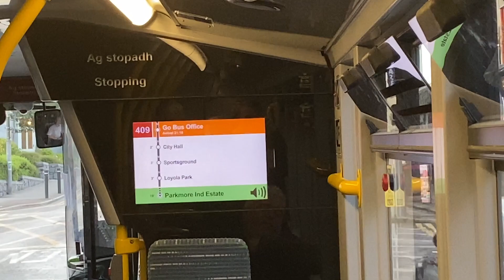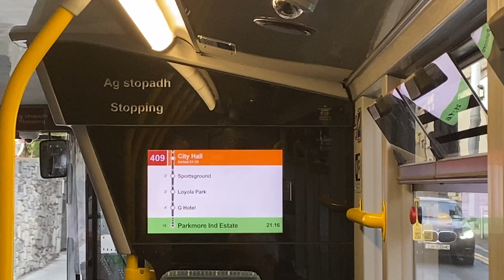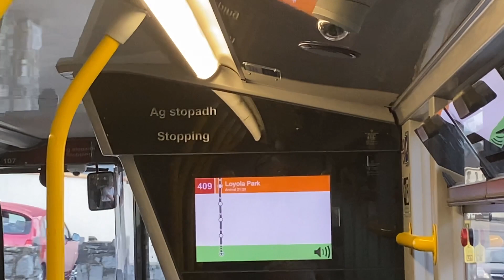Bus Eireann, Announcement, (All Stops)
Announcement All Town